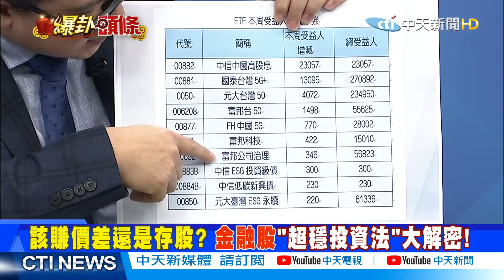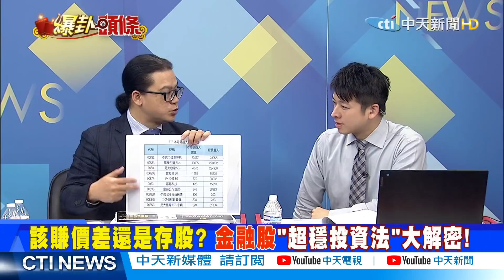【爆卦頭條】20210214 台股大牛年後續奔? 小資族該賺價差還是存股? 精華版